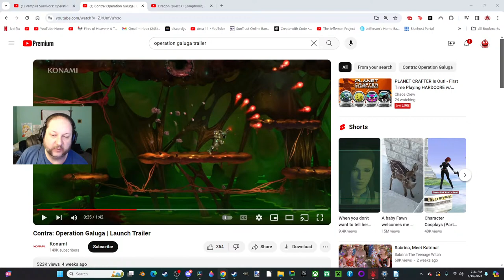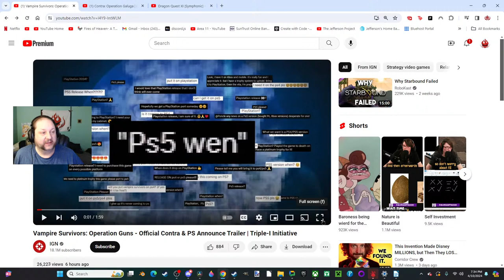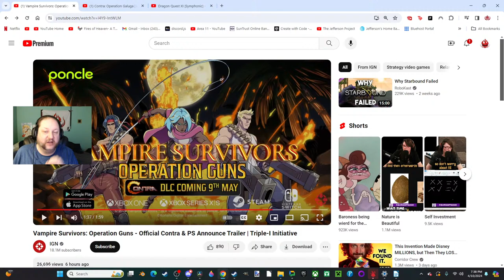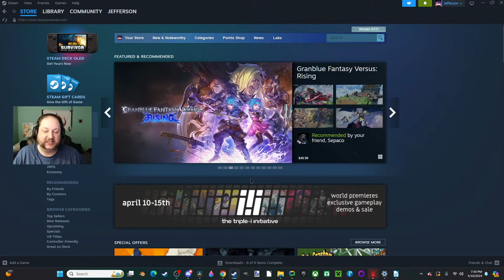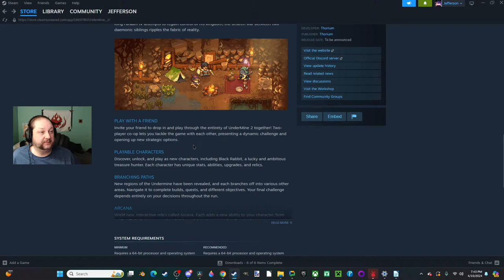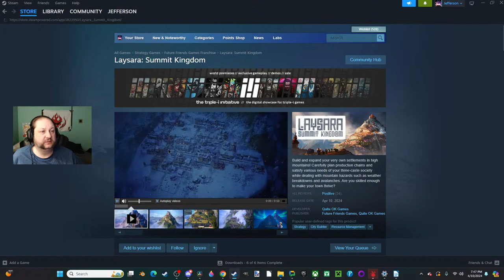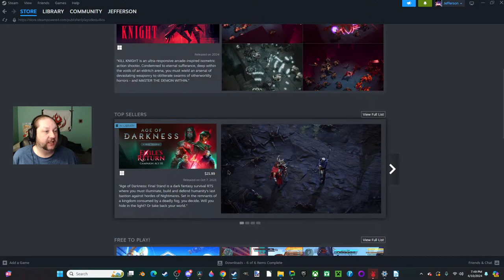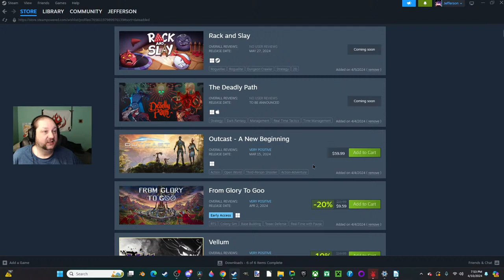Dragon Quest XI S: Echoes of An Elusive Age Definitive Edition... is a really long title | pt8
It's finally time to start this.

The Many Talented Mr. Jefferson